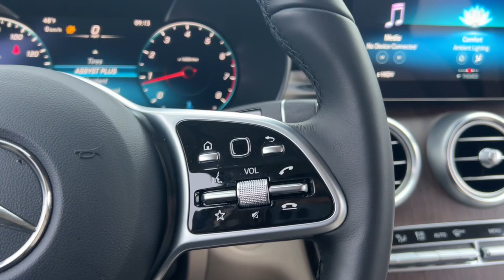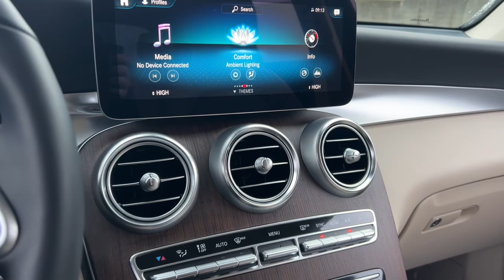2022 Mercedes-Benz GLC Rochester, Troy, Dearborn Heights, St. Clair Shores & Bloomfield Hills M22265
Black New 2022 Mercedes-Benz GLC GLC 300 available in Rochester, Michigan at Mercedes-Benz of Rochester. Servicing the Rochester, Troy, Dearborn Heights, St. Clair Shores & Bloomfield Hills, MI area.

595 S. Rochester Rd